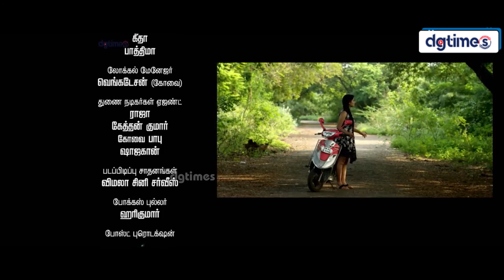லவ் ல டைட்டானிக் படம் ஹீரோ மாதிரி பையன் கிடைக்கணும் | RPRP Tamil Movie Scene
Rajavin Paarvai Raniyin Pakkam is a 2018 Tamil movie directed by Azhagu Raja starring Aadhava, and Mohan Avanthika.